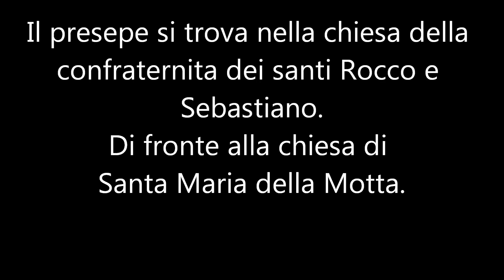Presepe Cumiana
Presepio meccanico di Cumiana
Presepe animato situato nella chiesa della Confraternita dei Santi Rocco e Sebastiano. Proprio di fronte alla chiesa di Santa Maria della Motta.
Cumiana è in Piemonte , più precisamente un comune in provincia di Torino e dista circa 20 km da Torino e 15 km da Pinerolo.